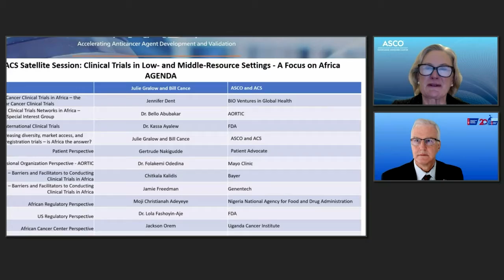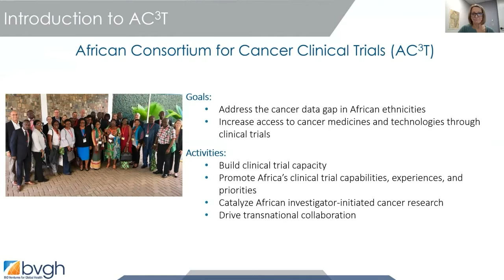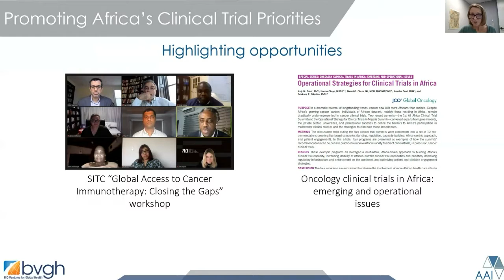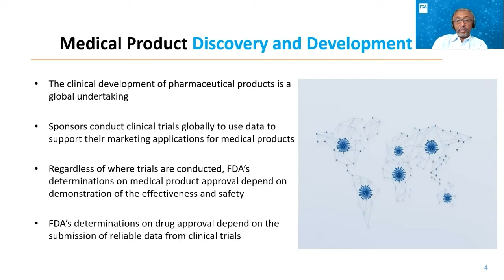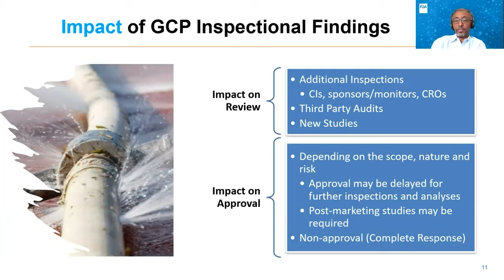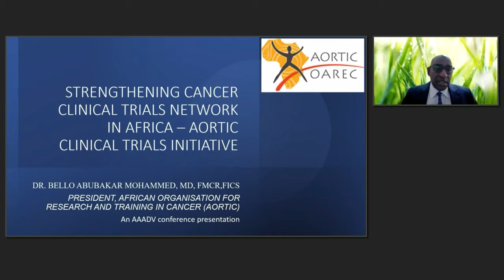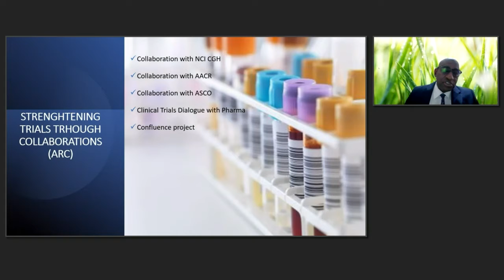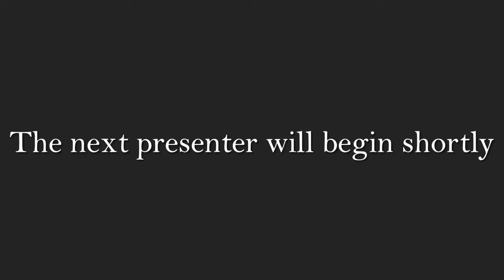ASCO-ACS Satellite Session: Clinical Trials in Low- and Middle-Resource Settings - A Focus on Africa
View this Sept. 30, 2021, session from the 2021 Accelerating Anticancer Agent Development and Validation (AAADV) Workshop